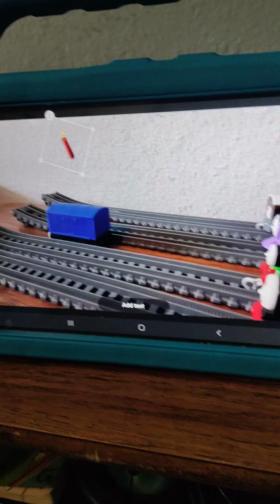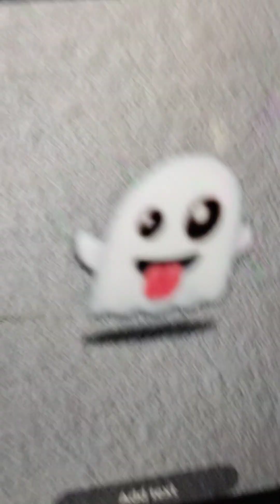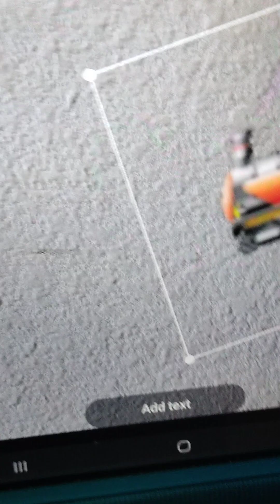Green Nortfunnielandin | Thomas Toys™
@thomasandfriends  Toys